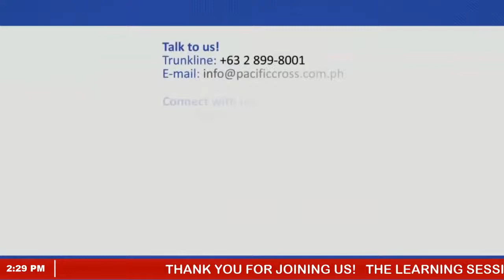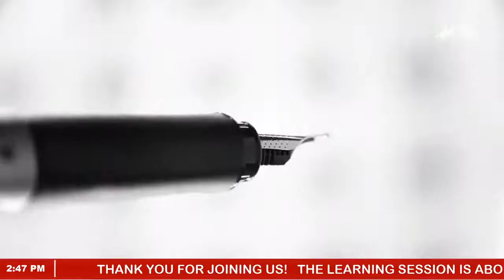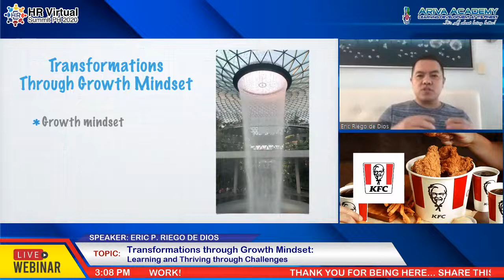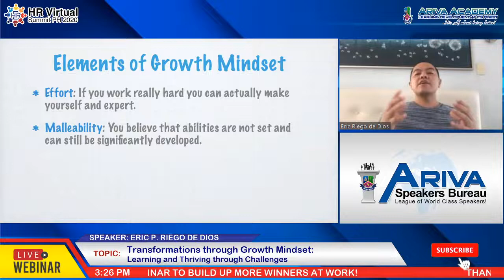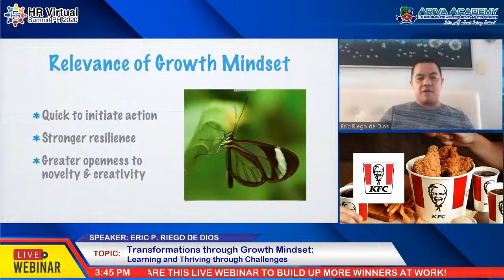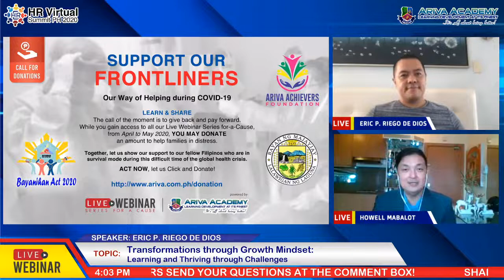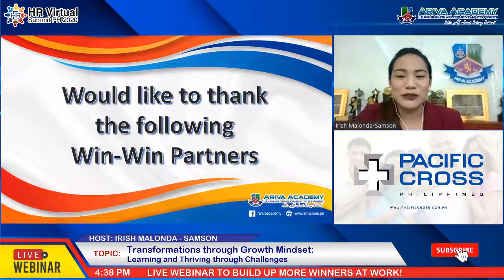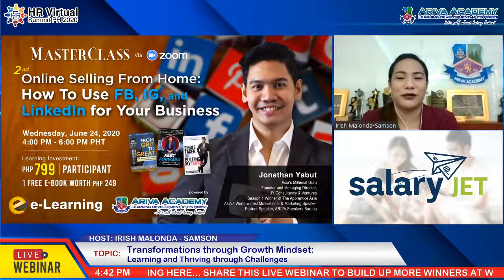Transformations through Growth Mindset: Learning and Thriving through Challenges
📺 TUNE IN ARIVA YouTube Channels & LEARN from 👨‍💼Mr. Eric P. Riego de Dios, People and Enterprise Transformation Practitioner.

🔎In this webinar we will revisit the concept of Growth Mindset and explore ways how it supports personal, team, and potentially even organizational transformations by learning and thriving in the midst of challenges.🔍

⏰3:00 PM – 4:30 PM
(Philippine Standard Time)

🔐Key Learning Points of this Webinar:

🔑What is Growth Mindset?

🔑Why is Growth Mindset crucial in transformation?

🔑Applying growth mindset transformations